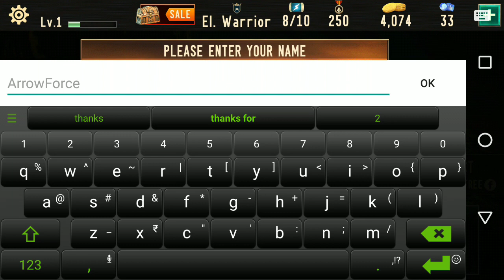Arrow Force (by PlayBuff Studios Private Limited) - Android Gameplay HD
TO ALL HEROES LOOKING FOR GLORY.

Engrave your name in history as you fight for the freedom of your people in this epic medieval quest against the most ruthless tyrant – King Mott. King Mott is crossing new limits of brutality. Time has come to restore the freedom of our people. We heard your arrow never miss a target. You are our last hope. Storm the bastion of tyrant and eliminate his men by the FORCE of your ARROWS.

Get ready to enjoy:

EPIC QUEST FOR FREEDOM
• Enjoy this long quest to crush the might of King Mott by your deadly strikes in various parts of his kingdom. Be the bravest knight and fight your way through hundreds of single player missions with unique and enjoyable gameplay. This is a long war, be ready for it.
• Unlock multiple weapons as you progress in your quest for freedom.
• Keep in mind your mission and don’t let stunning beauty of the fighting locations or adverse weather conditions come in your way.
• Experience the action of third person shooting as you kill the brutal enemy knights and soldiers.

ADVANCE ARSENAL AT YOUR DISPOSAL
• Choose wisely from an array of multiple bows and explosive arrows to finish King Mott’s soldiers.
• Deadly Catapults at your disposal for the destruction of heavy armoury of enemies.
• Sharp Spears to rip apart armours of King Mott's army.
• Strong Armour and magical Elixir to protect you from enemy assault.

PvP BATTLES FOR SUPREMACY
• Show your grit in real time action packed multiplayer battles with the help of your formidable squad.
• Upgrade your squad for more power and become the undisputed champion of PvP.

RAISE YOUR LEGION
• You can form your own Legions of friends or join Legions of your buddies to compete with other Legions in ongoing tournaments.
• Earn handsome rewards by securing top positions in the tournaments.

COOPERATIVE GAMEPLAY
• Invite your Facebook friends to play this addictive game along with you.
• Exchange gifts items with your friends and use these items against your opponents.
• Share your heroic accomplishments with your friends.